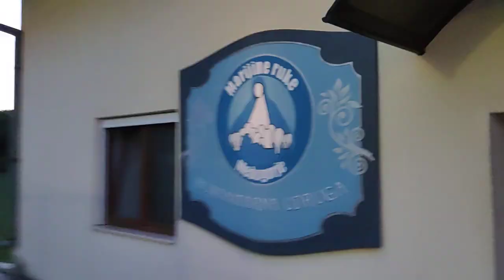Walking Tour to Evening Mass Medjugorje | October 04, 2022